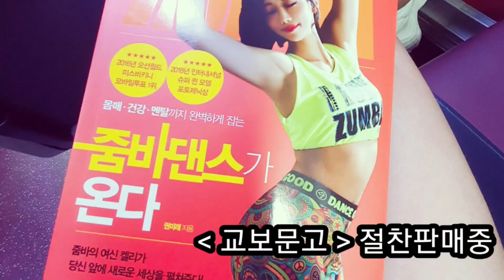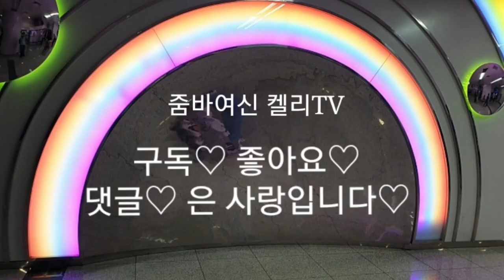Zumba Dance Fitness - Cumbia 초보자도 쉽게 배울 수 있는 쿰비아! 줌바댄스 ! 줌바휘트니스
줌바여신 켈리와 함께 '쿰비아'에 대해 배워볼까요?
콜롬비아의 카리브 해 지역에서 유래된 춤인 쿰비아는 아프리카 노예들 사이에서 시작된 춤입니다. 하루일과를 끝낸 노예들이 족쇄에 묶인 발과 촛불을 들고 춤을 춘데서 기인한 동작이 많습니다.

1. Two Step
2. One Leg Front & Back
3. Sleepy Leg
4. Machete

9월 25일 출간된 저의 개인저서 "줌바댄스가 온다"
교보문고 인터넷 사이트 혹은 오프라인 매장에서
구매하실 수 있습니다. 많은 관심 부탁드립니다^^